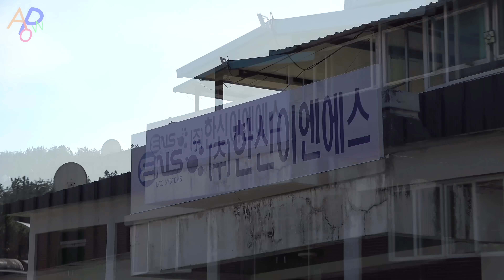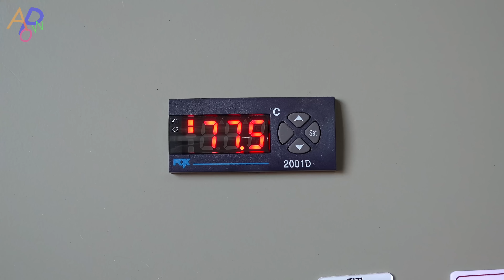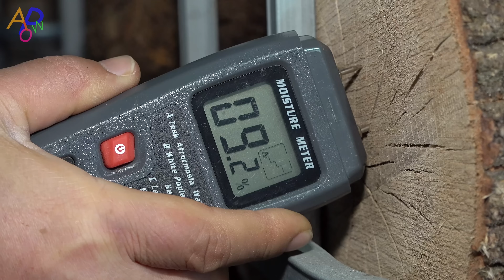Process of Mass Producing 10,000 Tons of Oak Firewood. Largest Firewood Manufacturing Factory